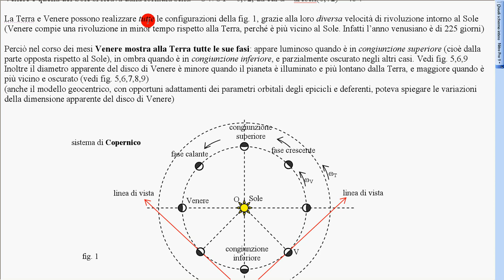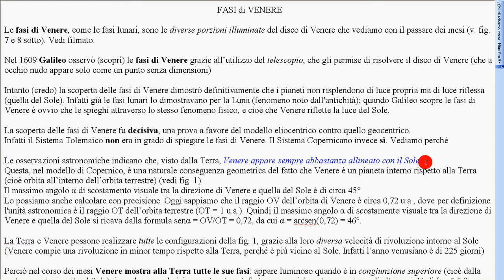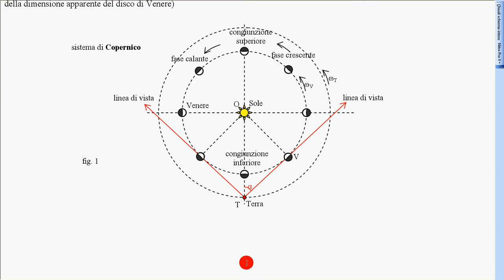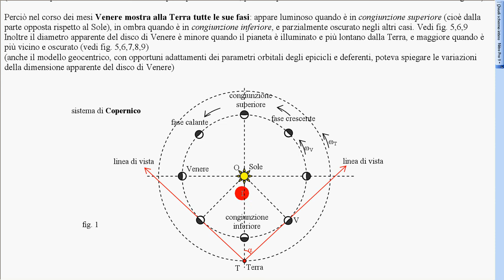scostamento angolare Venere 1